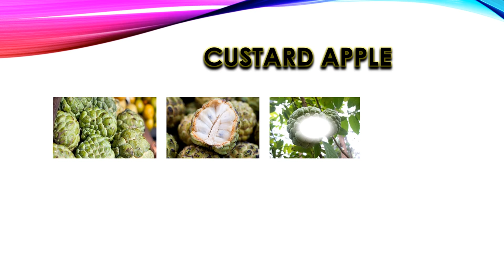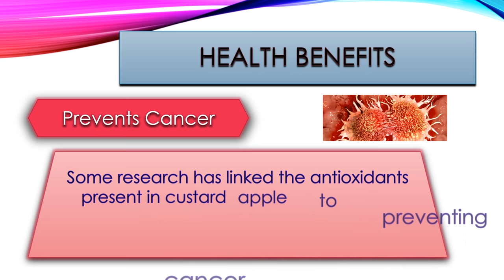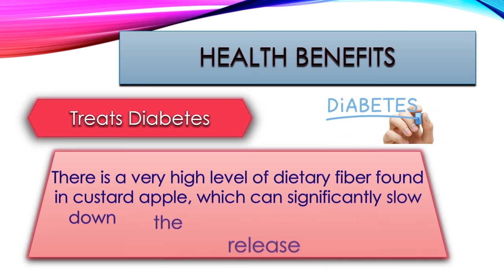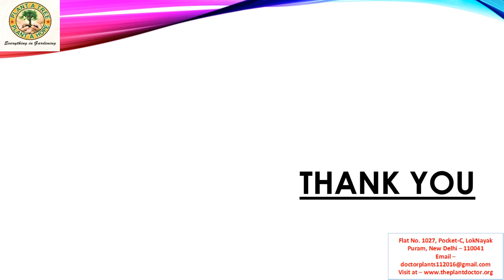Custard Apple - Sitaphal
The Plant Doctor Presents

Credits
Adil Hussain